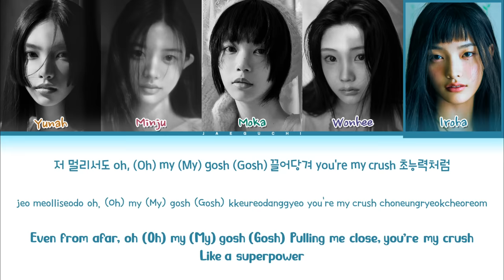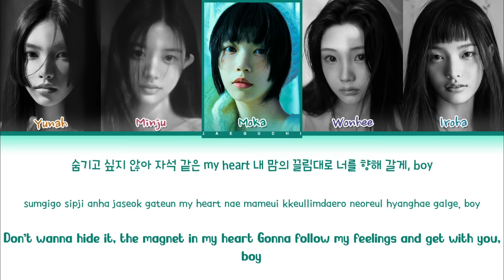ILLIT 'Magnetic' Lyrics (아일릿 Magnetic 가사) (Color Coded Lyrics)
• Artist: ILLIT (아일릿)
• Song ♫: Magnetic
• Album: SUPER REAL ME
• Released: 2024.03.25